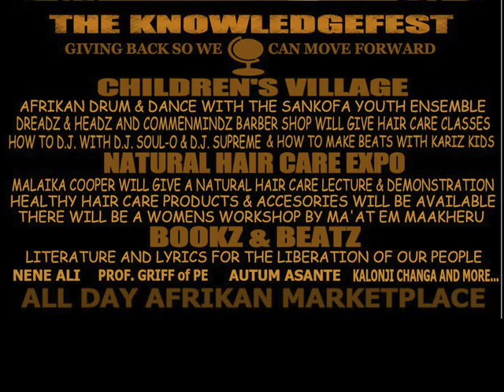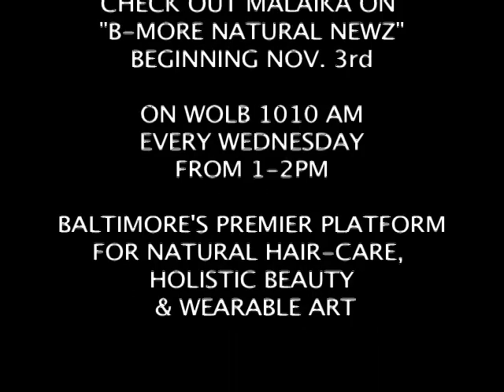Bookz, Beatz, Braidz N Fadez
Youth Empowerment, Workshops, Book Signings, Performances, Financial Literacy, The Knowledge Fest... All day activities with youth empowerment as the primary focus, culminating with a powerful concert featuring X-Clan and The Last Poets.

Pikesville Armory Saturday, November 20th